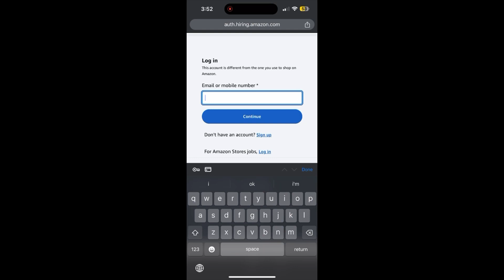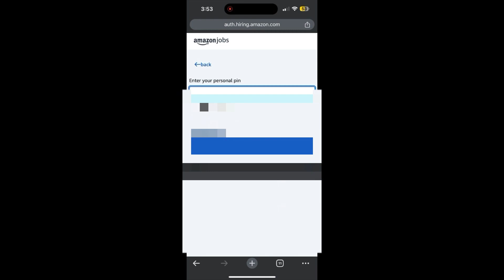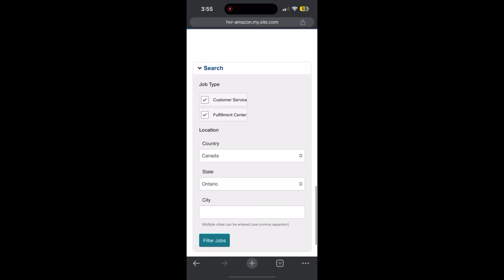how to apply in amazon and benefits of being amazon employee